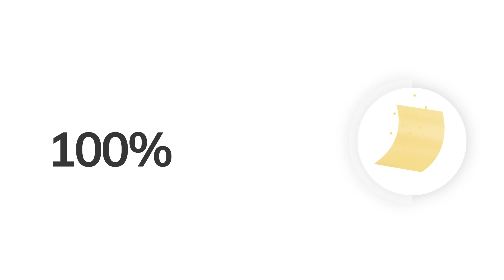A revolution is coming. Introducing melts®️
Stop the presses – a revolution is coming. Introducing melts®️ – tasty, healthy, oral thin strips that dissolve in your mouth within seconds!

100% Plant Based. 100% Bioavailable. 100% Faster Absorption. 100% Effective.

It’s a small strip, with big benefits. It’s nutrition that meltswithin!